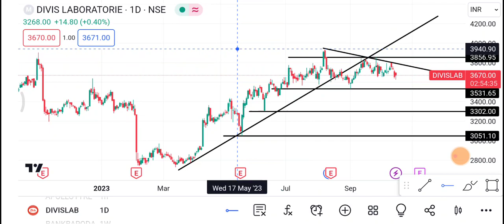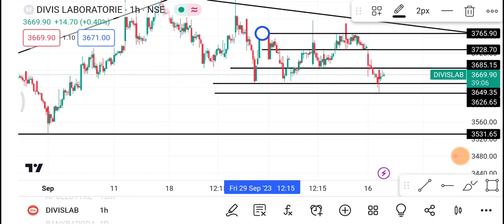17 October Divis Lab Share | Divis Lab Share latest news | Divis Lab Share price today news